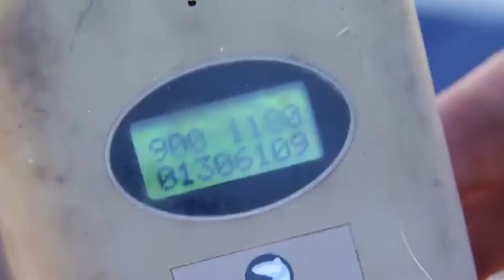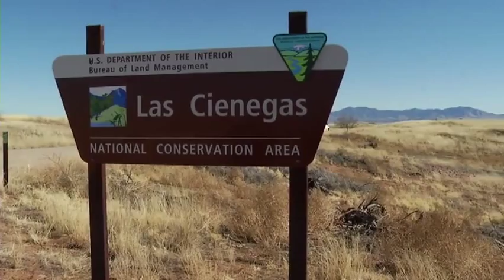Prairie Dogs Return to Arizona - F5 Today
Schools and universities are faced with a new challenge - education is no longer only conveyed in the classrooms, students and pupils more and more want to study and work with modern means of communication.

Therefore the media type video offers an especially suited and effective way to transport content of teaching (eLearning).

ViMP Corporate, the video CMS for intranet and/or internet use, is the perfect combination of social media and video-based communication.

With the help of numerous functions whose mode of operation is well-known from YouTube and Facebook, educational institutions can achieve real added values.